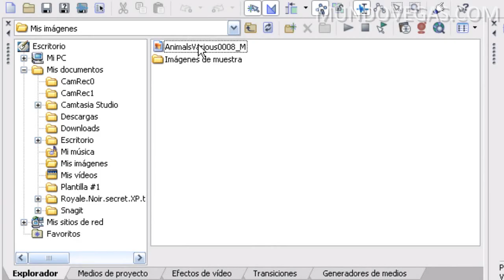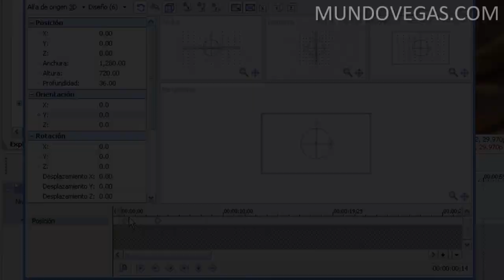Tutoriales Vegas Pro 9.0 // Zoom 3D Orientado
Tutorial #35 Les fascina un zoom que orienta al Y pero al estilo 3D, estas en el indicado.